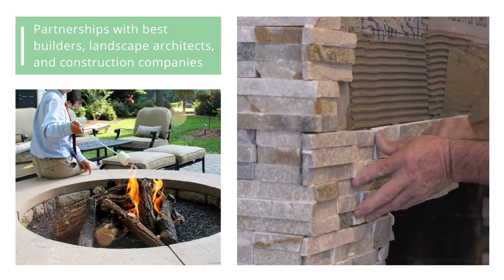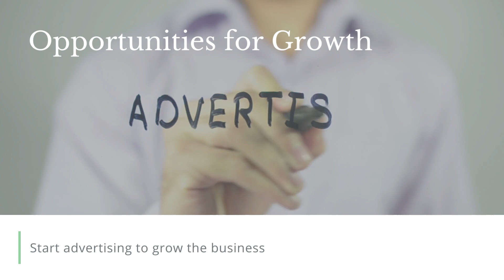Decorative Masonry Company For Sale - Listing 31455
This Well Established Decorative Masonry Contractor specialized utilizing High-End Stone Work to create One of a Kind Landscape Designs. This highly sought after service for the wealthy serves one of the richest areas in the country, Miami to the Florida Keys, this company has built partnerships with some of the best builders, landscape architects, and construction companies; giving them the ability to provide customers with the best possible product and service. The company has experienced steady growth over the past 3 years, with no slowdown during COVID. The seller has grown this business strictly on word of mouth and referrals, he has not spent any money on advertising. Excellent Growth Potential by advertising, expanding the service area, and adding more services like pavers. The Company's Storage Yard, located in South Miami is included in the sale price. **Lender Pre-Qualified For an SBA Loan with $237k down** 9FT Employees makes this a good E-2 Visa Candidate.